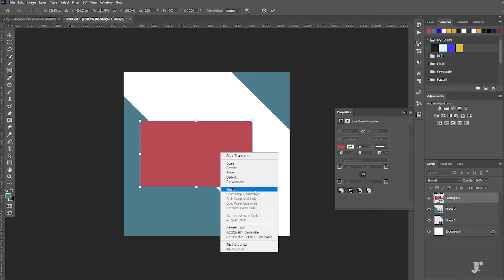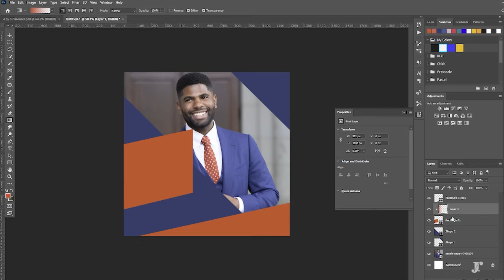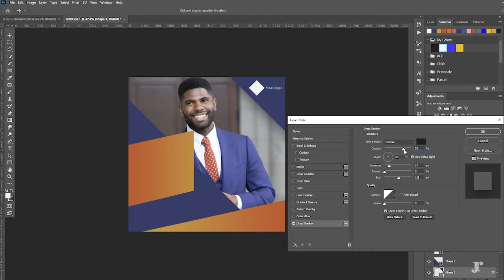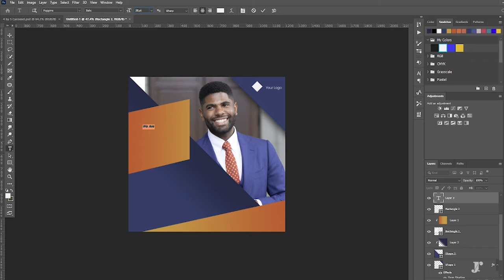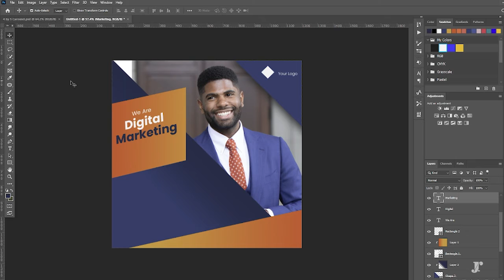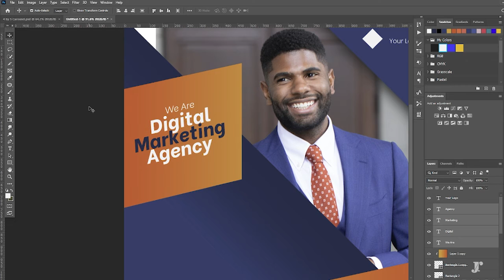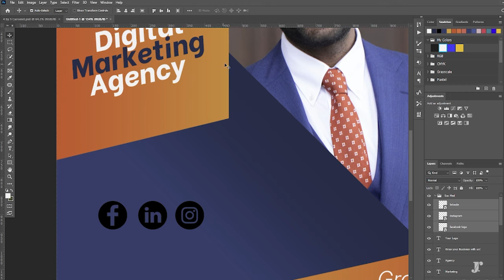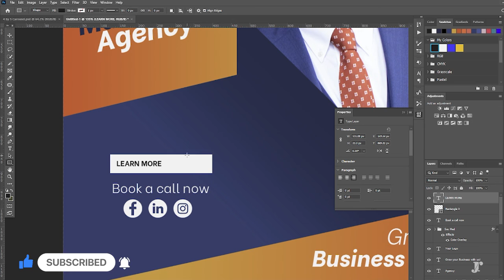How To Create Eye-Catching Social Media Posts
In this video, I'll show you how to create eye-catching social media posts that will help your business grow.

If you're looking to increase your traffic and reach your target audience on social media, then this video is for you! By following my tips, you'll be able to create powerful and engaging social media posts that will help your business grow!

IG | Tiktok | LinkedIn | FB: @thejohnsoriano

Graphic Design